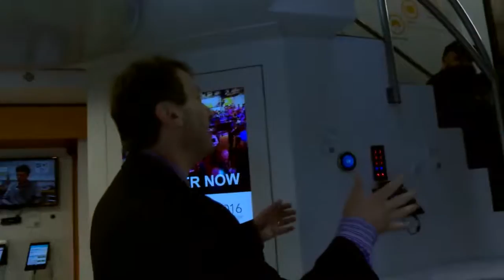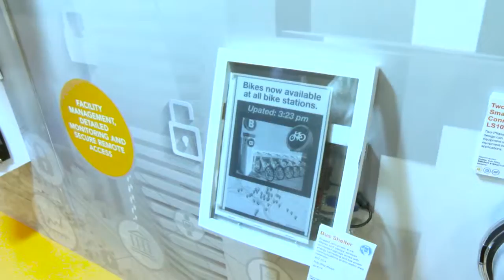5G Summit 2016 - NXP Truck Tour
NYU WIRELESS Founding Director Ted Rappaport tours through NXP's Smarter World Tour truck.